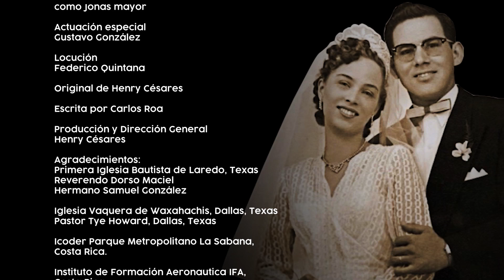Vivir es Soñar - Capítulo 8 - Enlace TV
Vivir es Soñar, es la mini serie que cuenta la historia de Jonás González Rodríguez, fundador de Enlace TV. Mira en cada episodio la pasión de este soñador por la evangelización de Latinoamérica por medio de la televisión y cómo la mano de Dios ha estado presente en la vida del ministerio Enlace desde sus inicios.